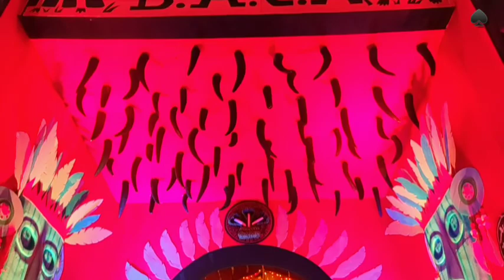মহাসপ্তমীর সাজে : স্পেশাল ভ্লগ | M-series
ভ্লগটা শেষ অবধি দেখতে থাকুন, আশা করি ভ্লগটা আপনাদের সকলের খুব ভালো লাগবে।